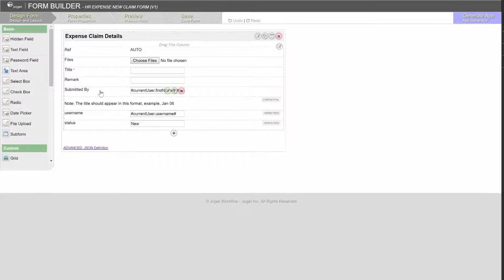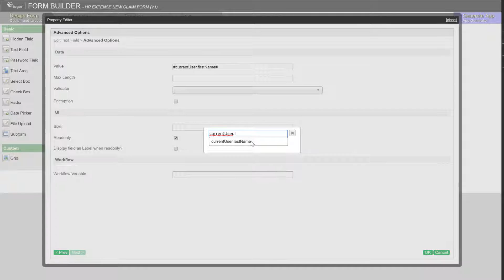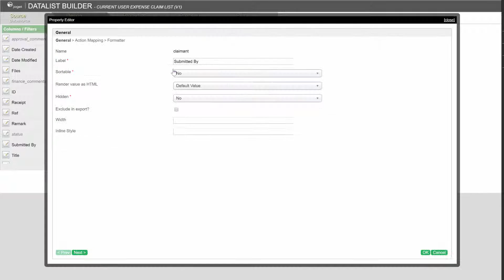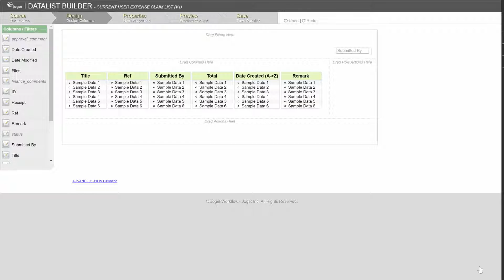Tutorial - Using Current User Hash Variable on Form and Datalist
Making use of current user hash variable to pre-populate form field value and creating a datalist that is filtered based on current user's information.